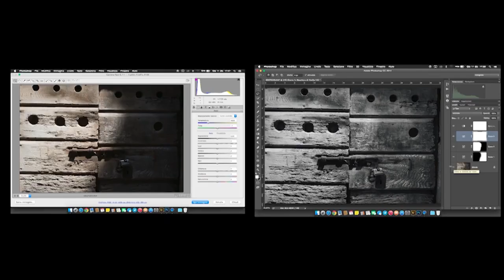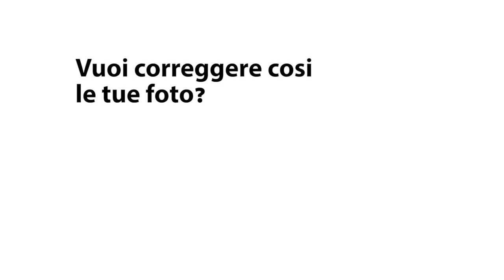Corso Photoshop Base Camera raw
Presentazione corso Photoshop Base